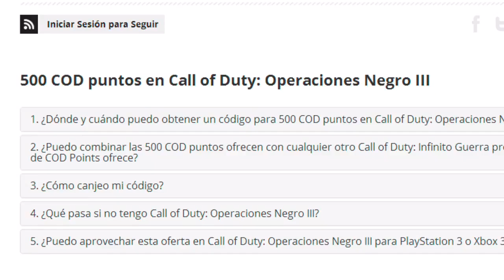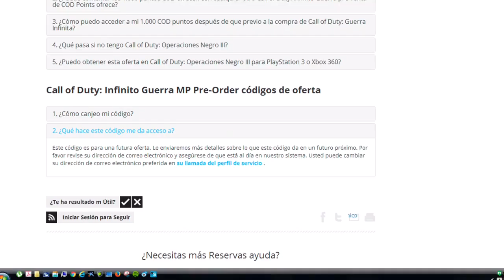NOTICIAS INFINITE WARFARE - POSIBLE BETA- CALL OF DUTY 2016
Pues os cuento un poco lo que se rumorea sobre la posible beta de Call of Duty Infinite Warfare... Habrá que tener paciencia